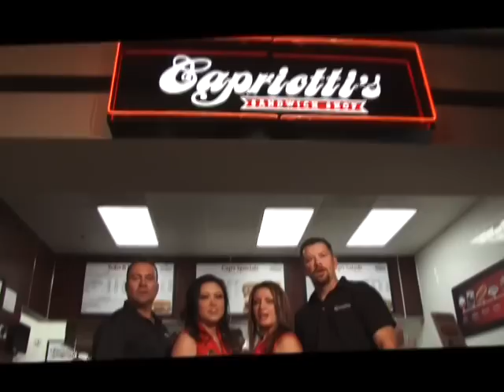11/07/2011 Nye County Sheriff, Arrest.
Two people have been taken into custody following a routine traffic stop.